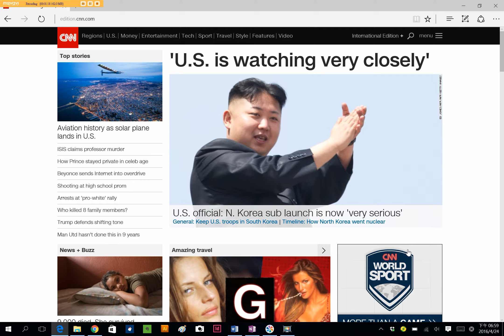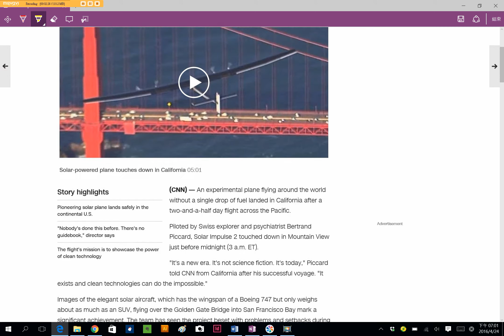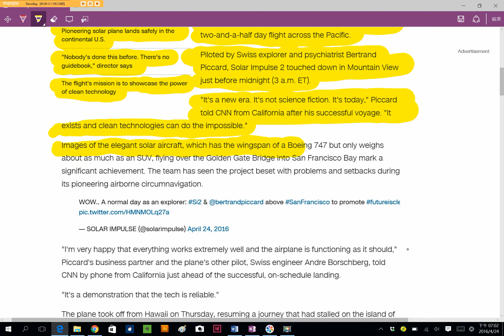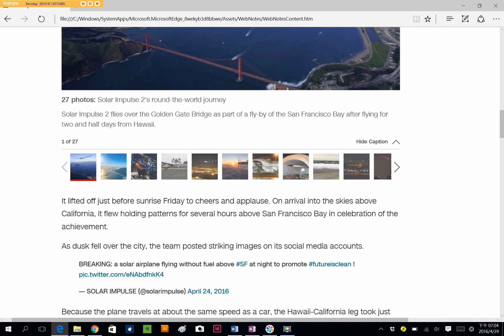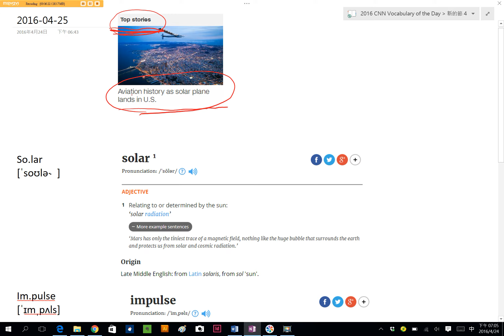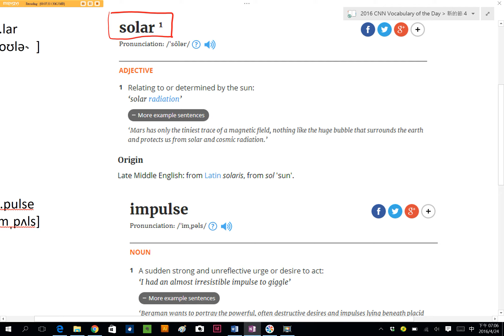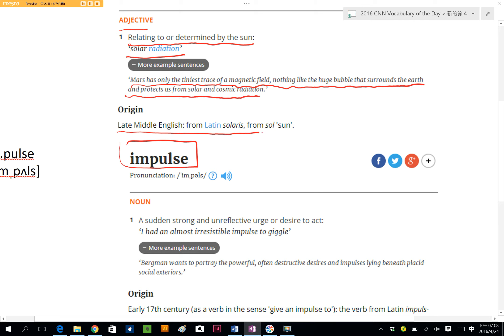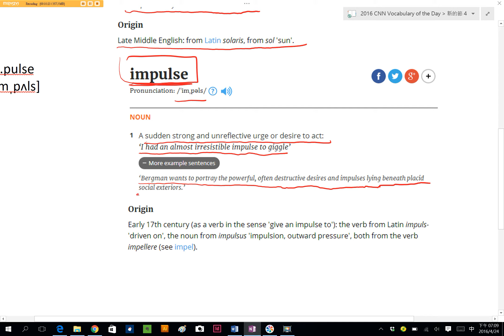Spelling Bee : Solar Impulse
CNN Student News / Spelling Bee 比賽規則 : 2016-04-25 今天介紹的單字是 Solar, Impulse，同學、朋友們，你知道該怎麼查字典中的發音方式嗎? 該怎麼判斷該如何發音，查字典有什麼訣竅嗎? 讓 丁宗同 老師教你該如何使用字典中的發音規則，如: 音節、音標、自然發音、字根規則來記住單字 ~!